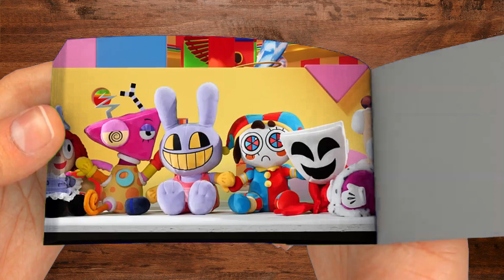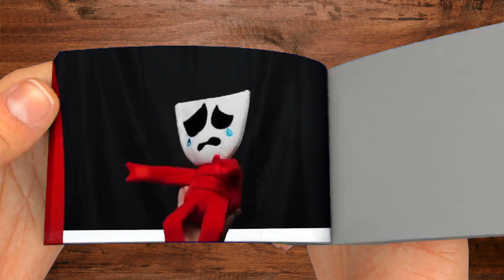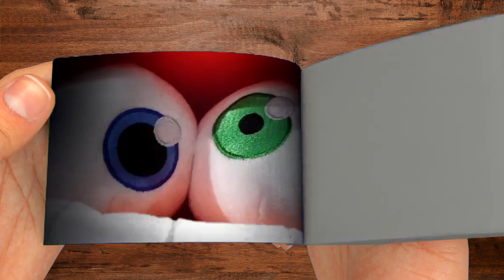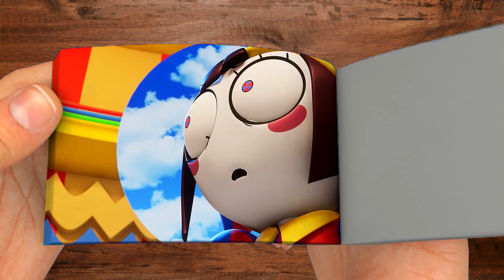The Amazing Digital Circus 🎪 - Pomni in the Toilet